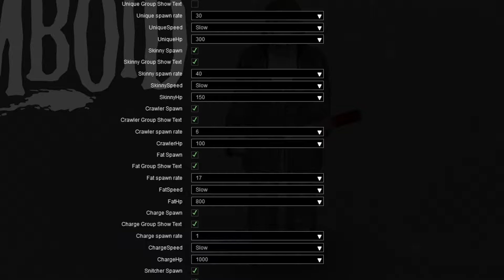ЖУТКО РЕАЛИСТИЧНЫЕ ЗОМБИ. Project Zomboid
Добро пожаловать на мой канал! Как же много модов в мастерской на тему "ЗОМБИ", но мало какие моды добавляют новые механики, новые фишки к этим самым ЗОМБИ... только текстуры. И сегодня настал тот день, когда мы может опробовать мод "Zombies of Dimension". В нем представлены очень детализированные и криповые текстуры зомби, а САМОЕ ЭПИЧНОЕ, что теперь появились и новые зомби. У этих "необычных" мертвяков свои необычные атаки, будь то взрыв, крик или шипы из под земли, ЧТО ДЕЛАЕТ ВЫЖИВАНИЕ С НИМИ ЕЩЕ ТЕМ АДОМ!

0:00 Начало
0:14 Интро
0:21 НАСТРОЙКА
0:40 Обзор зомбаков
0:54 Будущий зомби
1:11 ОГР
1:22 ГУН
1:33 РЕВЕНАНТ
1:44 ВЗРЫВНОЙ ЗОМБИ
1:58 КРИКУНЬЯ
2:13 БЕГУН
2:26 Прощание